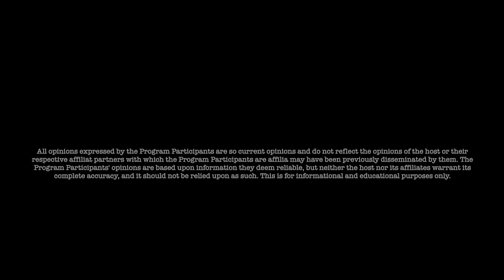Jon Dowling & Eli Weber Discuss USA Citizens Stop Paying Taxes & RV Updates